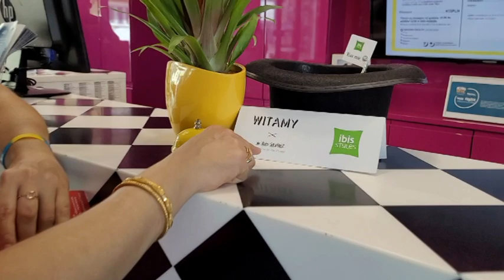ОТЕЛЬ ИБИС/ВРОЦЛАВ/IBIS CENTRUM STYLES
Привет! Ну, вот мы и домчали во Вроцлав!
Прекрасный город и чудесный отель в нескольких минутах ходьбы от жд вокзала и автовокзала. Покажем номер и попадем в сказку про Алису в Стране Чудес.
И да, это ТРЦ ВРОЦЛАВИЯ, а вовсе не Галерея Вроцлавская, как я ее зачем-то так назвала.